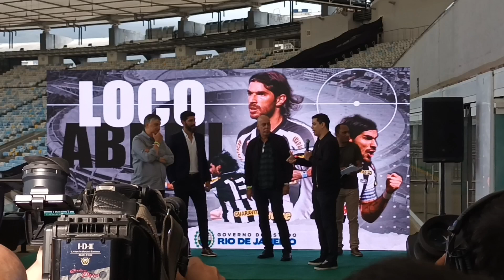DEMAIS!! BRUNO CANTARELLI NARRA GOL DE CAVADINHA DE LOCO ABREU ⚽️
A locução foi feita no dia em que Loco Abreu colocou os pés na calçada da fama do Maracanã ⚽️

INSTAGRAM E TWITTER @botafogonela